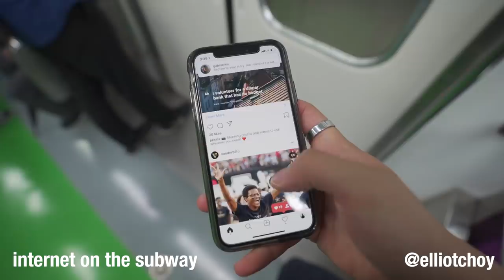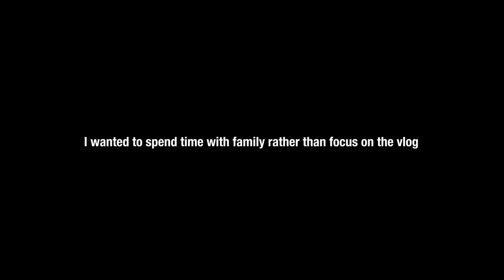HURRICANE IN KOREA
I skipped class and went to Korea just in time for a typhoon...

» MAILTIME
PMB 351075
2301 Vanderbilt Place

*Pls write "mail time" on your mail so I know to open it on camera :)

» ABOUT ME
Hey there ~ I’m Elliot and I'm a junior at Vanderbilt University studying business.

If you're reading this, comment: "But does Elliot like banana milk better than bananas?"